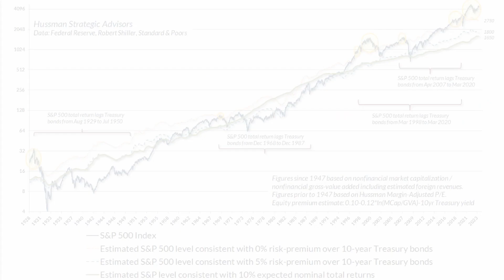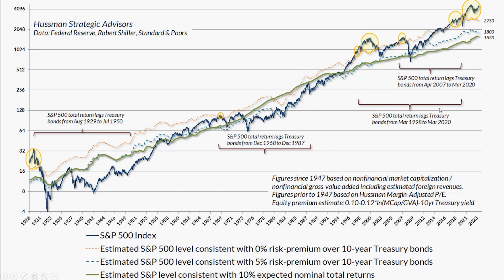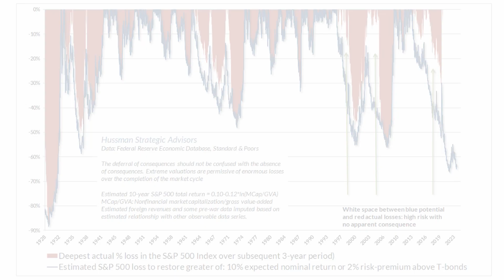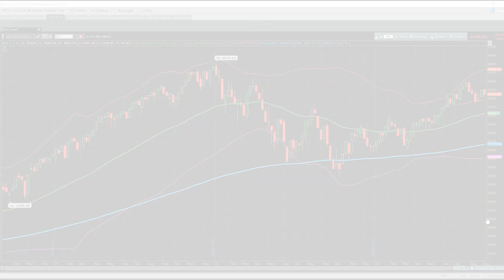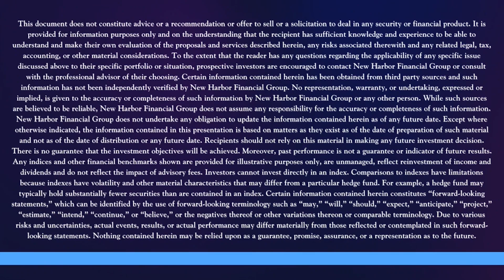Reconciling Market Fundamental & Technical Indicators with John Llodra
This week New Harbor rings in September and the Schwab transition with an analysis of the market and portfolio updates. Partner, John Llodra walks through data about treasury bonds, risk premiums, the S&P 500, and more. What are New Harbor's portfolio updates? Watch the video to learn more!

This document does not constitute advice or a recommendation or offer to sell or a solicitation to deal in any security or financial product. It is provided for information purposes only and on the understanding that the recipient has sufficient knowledge and experience to be able to understand and make their own evaluation of the proposals and services described herein, any risks associated therewith and any related legal, tax, accounting, or other material considerations. To the extent that the reader has any questions regarding the applicability of any specific issue discussed above to their specific portfolio or situation, prospective investors are encouraged to contact New Harbor Financial Group or consult with the professional advisor of their choosing.

Certain information contained herein has been obtained from third party sources and such information has not been independently verified by New Harbor Financial Group. No representation, warranty, or undertaking, expressed or implied, is given to the accuracy or completeness of such information by New Harbor Financial Group or any other person. While such sources are believed to be reliable, New Harbor Financial Group does not assume any responsibility for the accuracy or completeness of such information. New Harbor Financial Group does not undertake any obligation to update the information contained herein as of any future date.

Except where otherwise indicated, the information contained in this presentation is based on matters as they exist as of the date of preparation of such material and not as of the date of distribution or any future date. Recipients should not rely on this material in making any future investment decision.

There is no guarantee that the investment objectives will be achieved. Moreover, past performance is not a guarantee or indicator of future results.

Any indices and other financial benchmarks shown are provided for illustrative purposes only, are unmanaged, reflect reinvestment of income and dividends and do not reflect the impact of advisory fees.  Investors cannot invest directly in an index.  Comparisons to indexes have limitations because indexes have volatility and other material characteristics that may differ from a particular hedge fund.  For example, a hedge fund may typically hold substantially fewer securities than are contained in an index.
Certain information contained herein constitutes “forward-looking statements,” which can be identified by the use of forward-looking terminology such as “may,” “will,” “should,” “expect,” “anticipate,” “project,” “estimate,” “intend,” “continue,” or “believe,” or the negatives thereof or other variations thereon or comparable terminology. Due to various risks and uncertainties, actual events, results, or actual performance may differ materially from those reflected or contemplated in such forward-looking statements. Nothing contained herein may be relied upon as a guarantee, promise, assurance, or a representation as to the future.